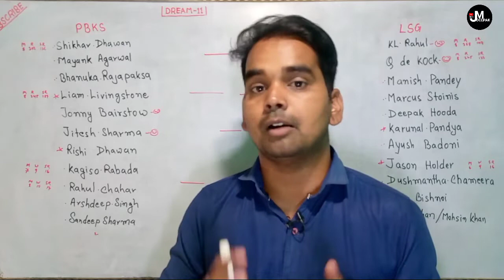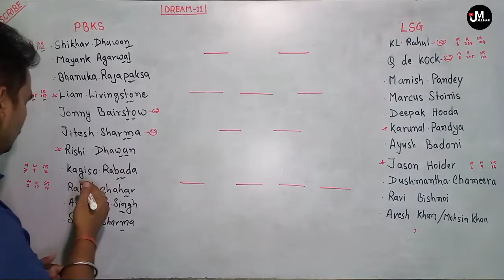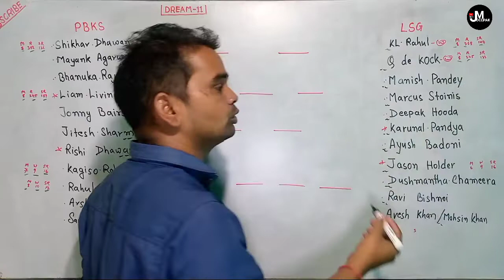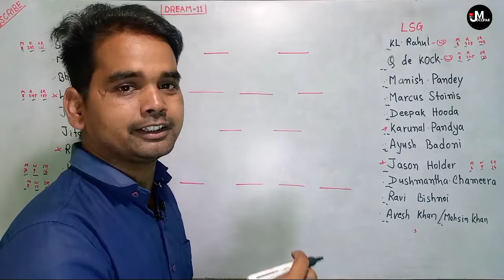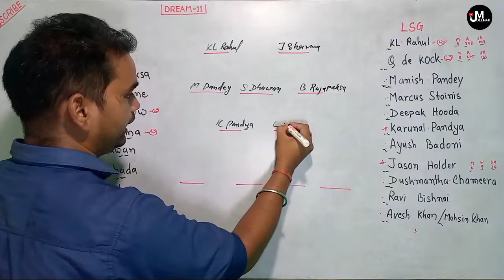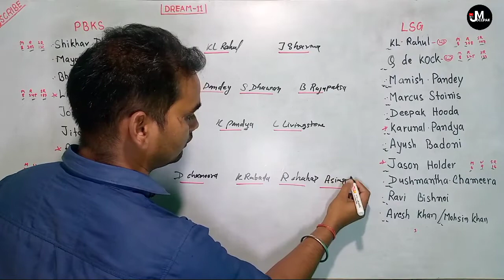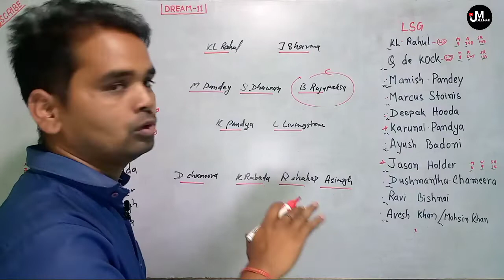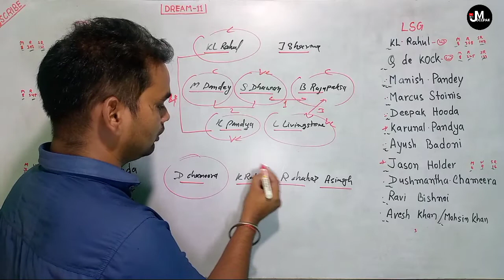PBKS vs LSG dream11 prediction || 29/04/2022 || dream11 gl team 1st rank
➤Your Querys :
dream 11 team of today match
dream11 winner
dream11
dream11 5 lakh winner
dream11 winning tips
dream11 winner from jharkhand
dream 11 winner
dream 11 winning
dream 11 kaise